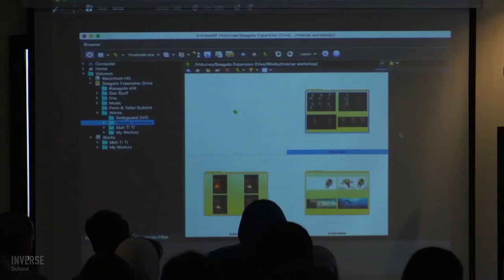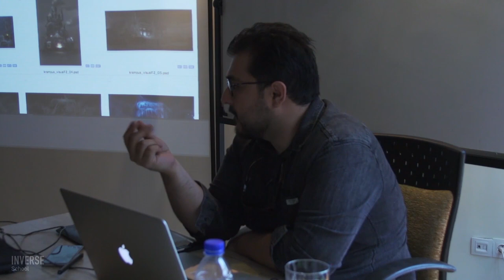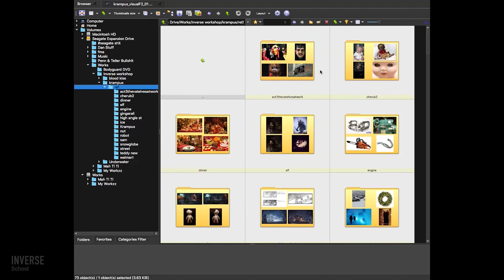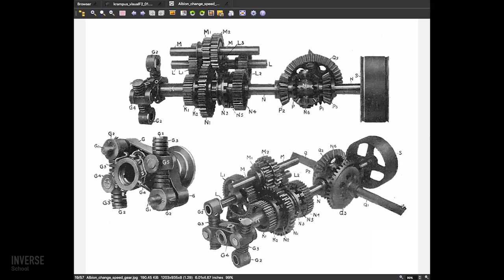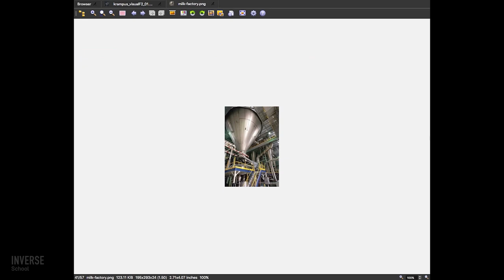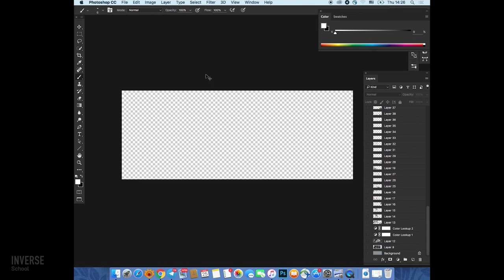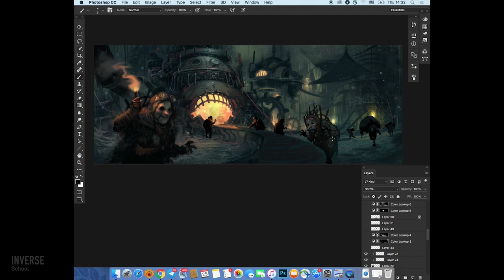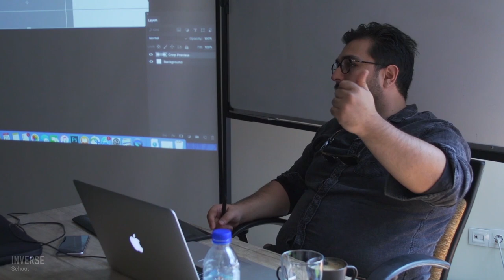آموزش طراحی کانسپت: ورکشاپ سهیل دانش‌اشراقی درباره طراحی کانسپت برای فیلم | بخش 1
Soheil Danesh Eshraghi: Workshop on Concept Art for Hollywood Films

2 روز، 4 ورکشاپ | روند طراحی کانسپت فضا و شخصیت در یک فیلم هالیوودی | سهیل دانش‌اشراقی | تابستان 95 | بخش 1 از 3
کانسپت‌ آرت نوعی تصویرسازیه که برای نشون دادن ایده‌، حس و حال و دیدگاه یک فیلم، گیم و انیمیشن قبل از ساختش تولید می‌شه. در این ورکشاپ و این سری ویدیوی 3 قسمتی، سهیل دانش‌اشراقی درباره کانسپت آرت، طراحی فضا و کاراکتر فیلم حرف می‌زنه.

2 Days, 4 Workshops | Concept Art | Soheil Danesh Eshraghi | Summer 2016 | Part 1 of 3
Concept Art is a vital part of any pre-production. From short indie films to hollywood bestsellers, you can’t skip this part of the process. In this 3-part series, Soheil will teach you about concept art for character design.

برای اطلاعات بیشتر درباره مدرسه اینورس و دوره‌های آنلاین به این لینک سر بزنید:

About INVERSE Online
Inverse offers a variety of efficiently constructed multi-medium courses that do not limit our students' creativity nor our instructors' freedom. Members of the Inverse community are forward-thinking individuals with roles in the film, animation, design and digital art industries and working in professional studios around the world. We, at Inverse, are constantly expanding our school by adding new courses and new categories each month. With a mission to present high-quality education within the realm of digital art and design, we’ve created a space for students to grow and flourish. Here, at Inverse, we design the future.